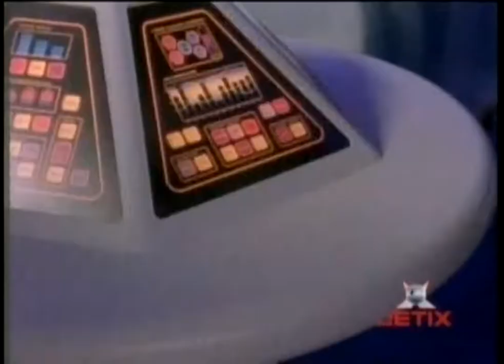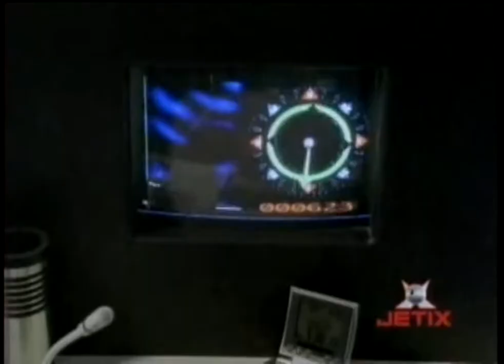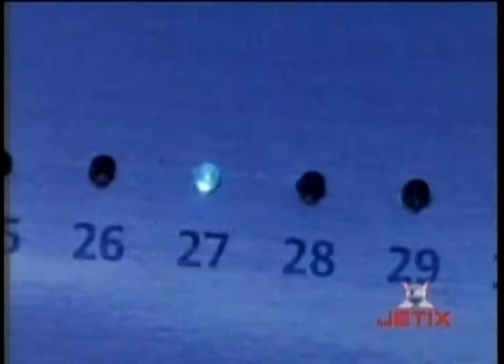04 Recruta de Vermelho